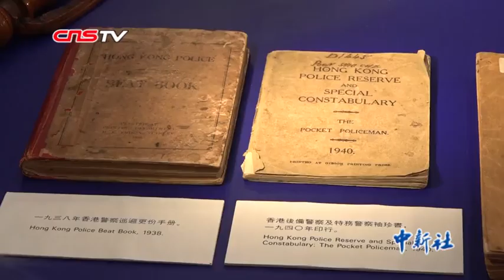香港警队成立175周年 近距离感受TVB剧里的帅气警察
警犬灵活地飞跑跳跃、警车鸣笛呼啸而过、警匪交手拔枪激战……这些多数只能在电视上看到的场面，12日在香港警察学院轮番上演，市民更可近距离接触和了解警队工作。（记者 陈烁 李柏鸿）